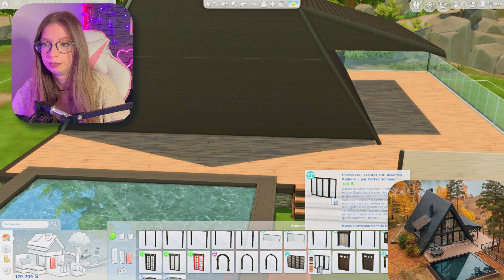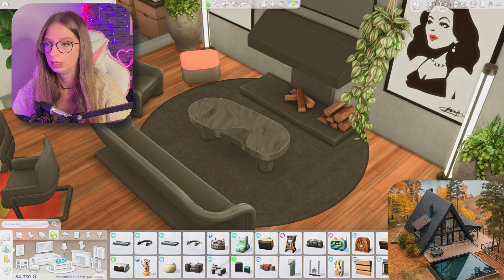Je construis cette maison étrange ! 😅 | Sims 4 Construction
Je reproduis cette maison incroyable | Sims 4 Construction

ID origin : EdennShark

Byeee